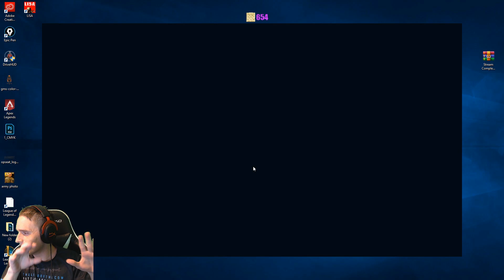DEATH BY CARDS! HOW TO CARRY AS AD TWISTED FATE! (Build and Runes) (League of Legends Patch 9.10)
It seems Neace has found the new champ he is going to spam!